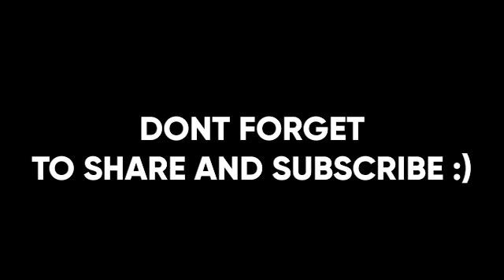Robert Lopez Mendy Highlights 2019-2020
This is my highlight for the year 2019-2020 Playing for UITM FC (Malaysia) and Ceres-Negros FC  now United City FC (Philippines).